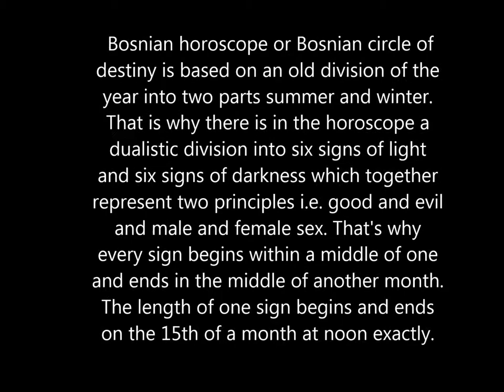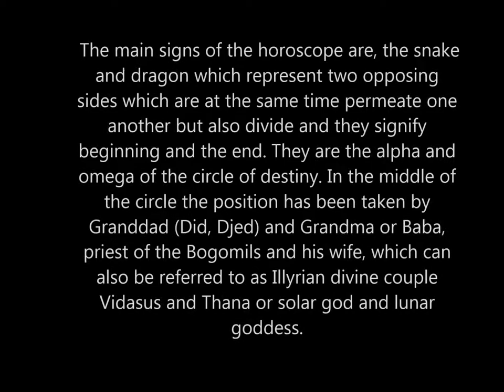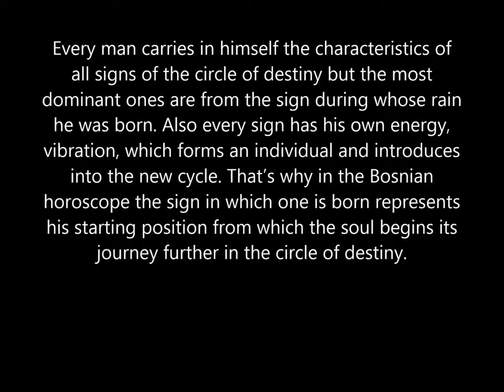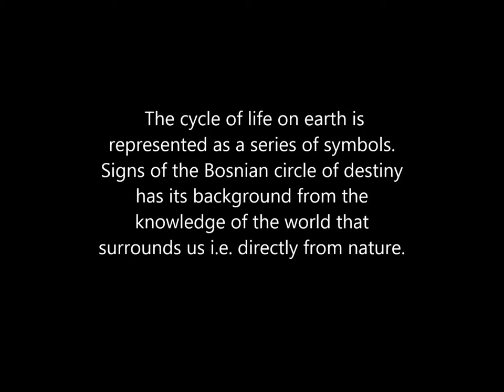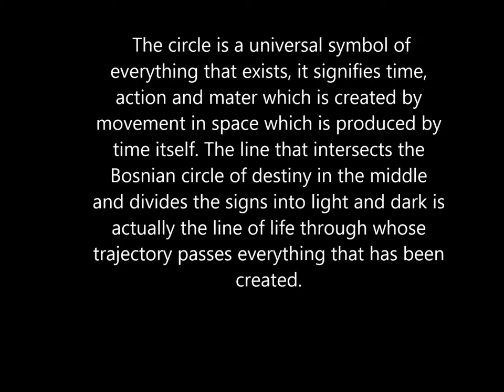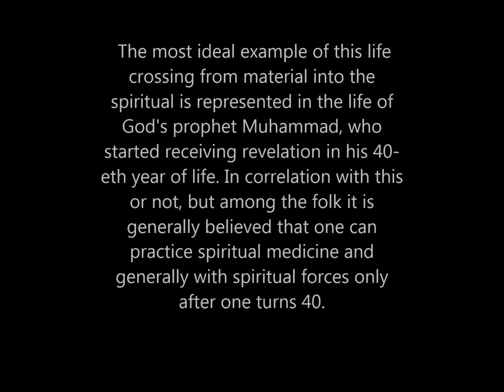BOSNIAN HOROSCOP part 1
Bosnian horoscope or Bosnian circle of destiny is based on an old division of the year into two parts summer and winter. That is why there is in the horoscope a dualistic division into six signs of light and six signs of darkness which together represent two principles i.e. good and evil and male and female sex. That's why every sign begins within a middle of one and ends in the middle of another month. The length of one sign begins and ends on the 15th of a month at noon exactly.